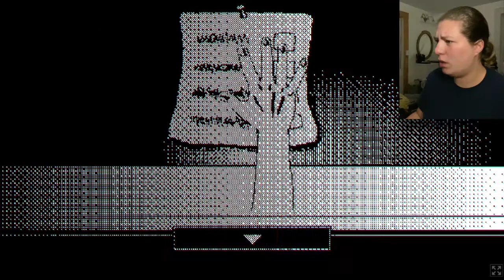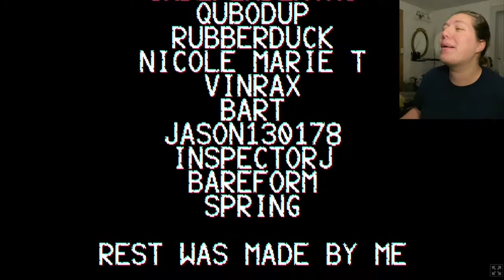A HORROR GAME BASED ON "SPRING CLEANING"!? *Jumpscare Warning*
FULLSCREEN IS RECOMMENDED
WARNING: This game contains flashing lights, disturbing imagery and jumpscares.
Spring is coming around and it's time to clean! Dust your drawers, clean your windows and most importantly, overcome your grief and face your demons.

This is a very short horror/P&C-ish game. There are two endings.

Tesseption,A HORROR GAME BASED ON "SPRING CLEANING"!?